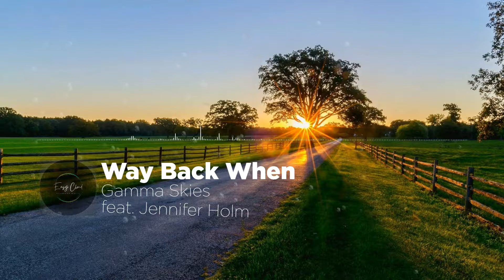Gamma Skies feat. Jennifer Holm - Way Back When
Driving down the road that I grew up on once again
It's when I pass your door the memories come back again
Pictures of us floating back just like a wave
Makes me wonder what happened, what you're up to today
Remember when we stole your mother's car, we drove for days
Teenagers with too many feelings in range
We were higher than the ceiling, middle fingers to the sky
I remember thinking if I only could stop the time
We didn't care what they said
People could stare
I didn't give a damn 'cause I was being next to you
People could stare
I didn't give a damn 'cause all I needed was my friend
Remember when my father taught us how to play guitar
And we started up a band in my garage
We thought our dream would take us so far
But after a week or so it all just fell apart
But we were higher than the ceiling, middle fingers to the sky
People could stare
People could stare
We were higher than the ceiling
Middle fingers to the sky

Source: Musixmatch
Songwriters: Moa Maria Michaeli